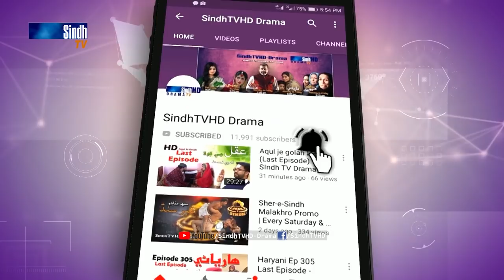Lagi Zaal Zaal Ji Shart | Sindh TV Soap Serial | SindhTVHD Drama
لڳي زال زال جي شرط

Director: Abdul Manan Abbasi (Mama Lalu)
Writer: Khadim Hussain Thaheem
DOP: Zaheer Rind
Makeup: Dilshad Ghori
Animation: Naeem Dahar
Editors: I.M. Bhayyo & Farman Mahar
Singer: G. R. Sagar